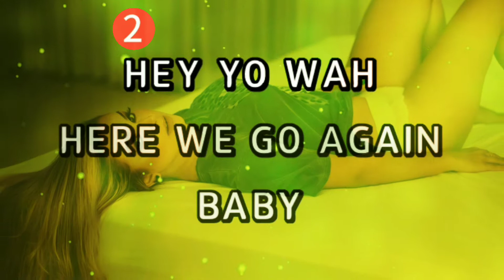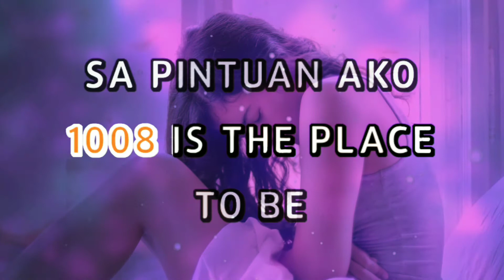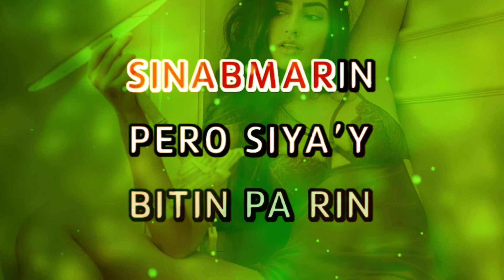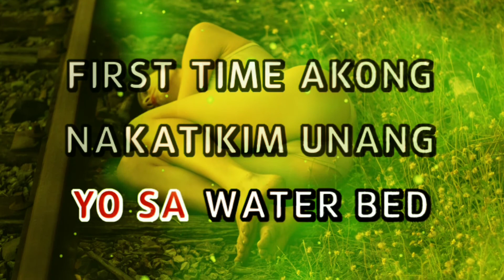Andrew E - SINABMARIN [Karaoke Version]